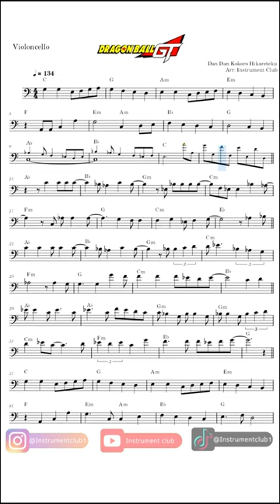Violoncello Dragon Ball GT Opening | Dan Dan Kokoro Hikareteku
This is a Violoncello score for the opening theme of Dragon Ball GT Dan Dan Kokoro Hikareteku, written in the original key. This sheet music is indicated for students who have already started studying the Violoncello, study hard!